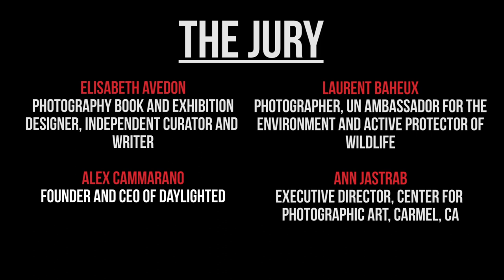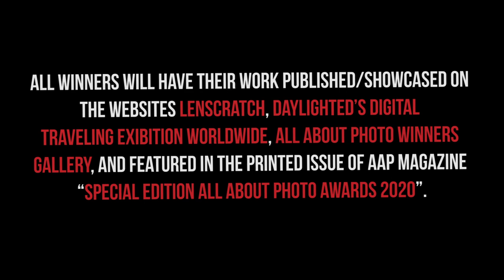All About Photo Awards 2020 Winners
Thank you to all the participants who made this contest possible.
We also couldn't have done this without our prestigious jurors:
Elizabeth Avedon (Photography book and exhibition designer, independent curator and writer)
Laurent Baheux (Photographer, UN Ambassador for the environment and active protector of wildlife)
Alex Cammarano (Founder and CEO of Daylighted)
Julia Dean (Photographer, Educator, Writer, and Executive Director/ Founder of the Los Angeles Center of Photography - LACP)
Sandrine Hermand-Grisel (Photographer, Founder & Editor of All About Photo)
Ann Jastrab (Executive Director, Center for Photographic Art, Carmel, CA)
Juli Lowe (Director, Catherine Edelman Gallery)

The winner and Photographer of the Year 2020 is Monica Denevan (USA) with her image "Across the River, Burma" from the series "Songs of the River: Portraits from Burma."

The second-place winner is Gabriele Galimberti (Italy), the third-place winner is Rebecca Moseman (USA), the fourth-place winner Nadia De Lange (Switzerland) and the fifth-place winner is Nicole Cambre (Belgium).

Edited by Auguste Hermand